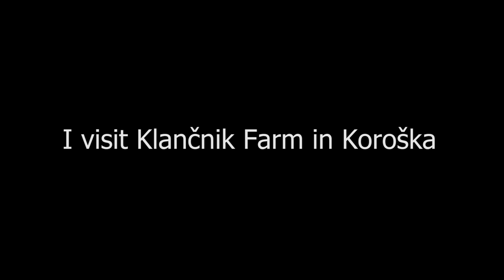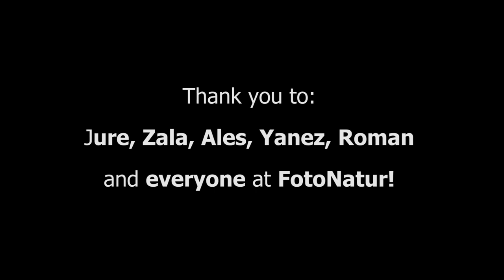I Was Invited to Photography Hides in SLOVENIA: BROWN BEARS, FOXES & Floating Hide (FotoNatur)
Wildlife Photography in Slovenia. In September 2019 I was invited by Fotonatur to try a number of photography experiences. In this video I photograph Red Foxes, Brown Bears - and use a floating hide for water birds! Fotonatur are a Slovenian company, specialising in photography tours, wildlife and birding

Filmed with Canon M50 and Sony Cyber-shot DSC-WX500.
Equipment: Canon 1DX Mark i; Canon 500mm f4 Mark i lens; Canon 400mm f5.6 lens; Induro CT404 tripod; Movo GH700 Gimbal.

My equipment: If you purchase any of these items, that I use and recommend,  through the Amazon links I receive a small commission which is massively appreciated and it helps me to keep creating new videos.

Bovi by the Grand Affair
Canal_3 by Quincas Moreira
Parkside by Dan Lebowitz
Porches and Universes by Puddle of Infinity
Rainbow Forest by Quincas Moreira
Vanity Reprise by Text Me Records/Leviathe